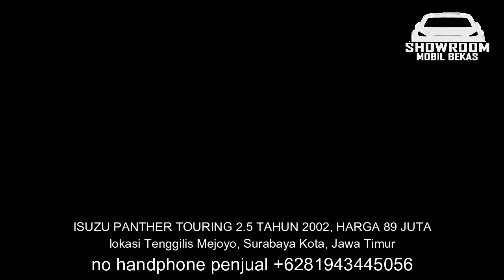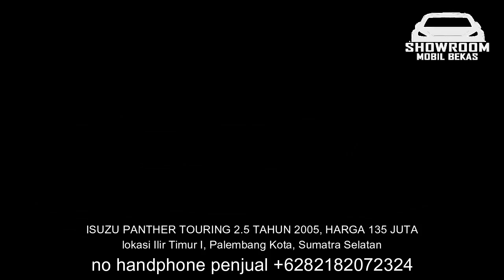HARGA MOBIL ISUZU PANTHER TOURING 30 JUTA MURAH MULUS GAGAH